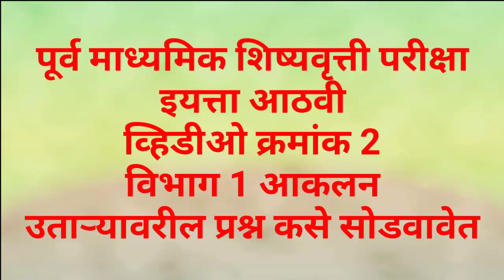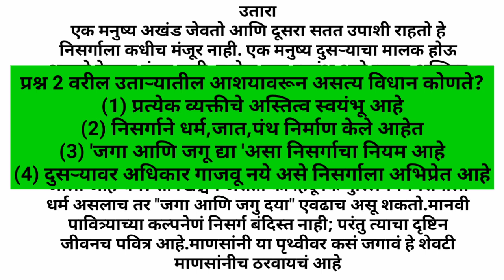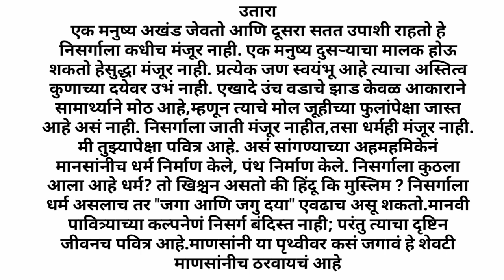Scholarship exam उतारे कसे सोडवावेत ?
शिष्यवृत्ती परीक्षा इयत्ता आठवीच्या व्हिडिओ मालिकेतील दुसरा व्हिडिओ उतारे असे सोडवावेत
सर्व माहिती फक्त एका video मध्ये पहा